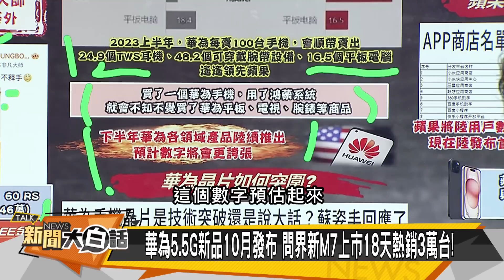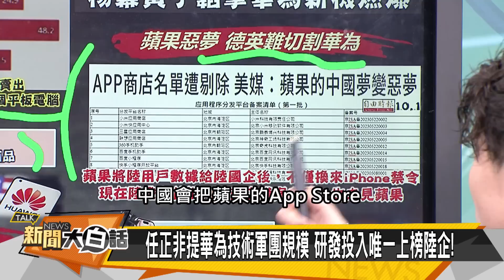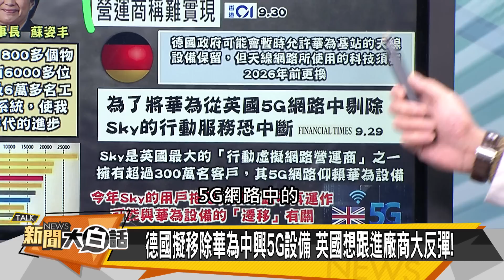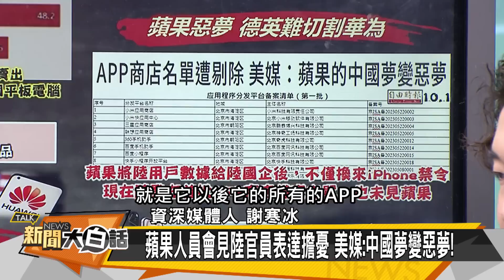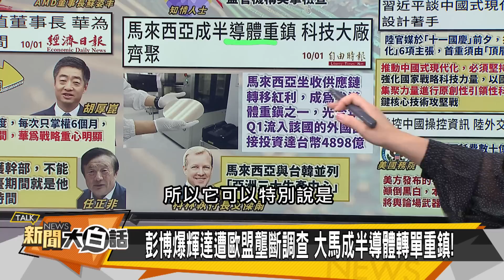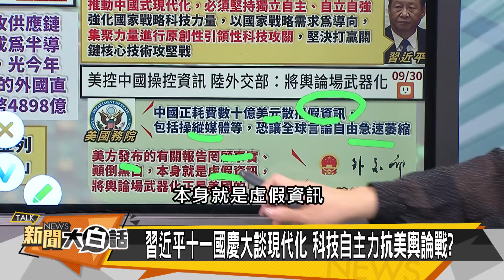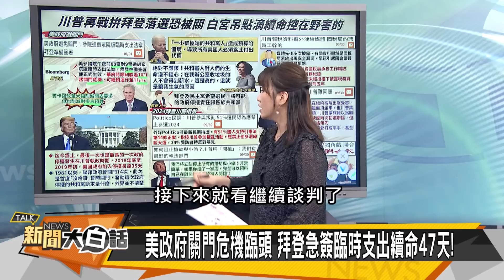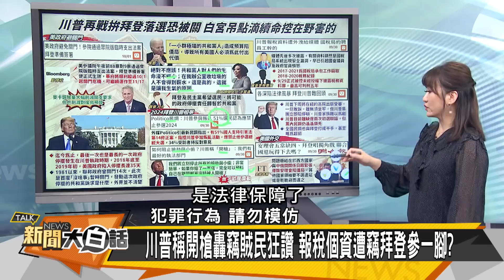[SUB]陸基殲35曝光了 美F35一半停飛了 新聞大白話@tvbstalk 20231001 (字幕版)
主持人：張禹宣、王淺秋
本集來賓：謝寒冰、介文汲、苑舉正、郭正亮、蔡正元、左正東